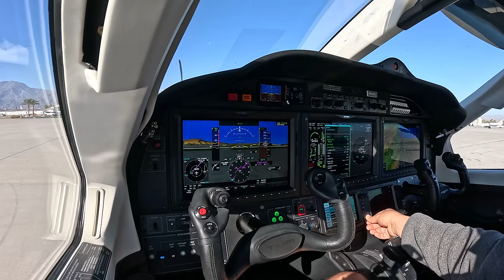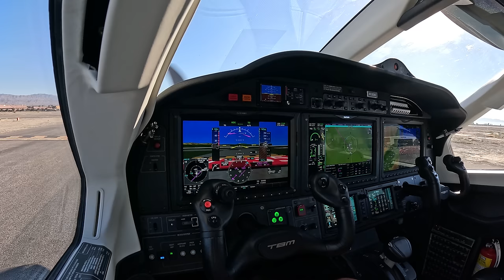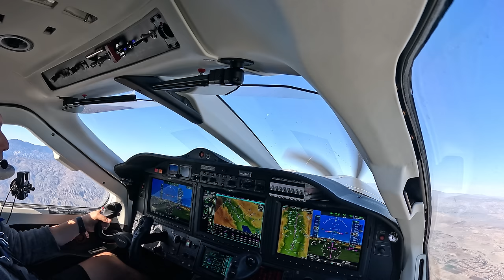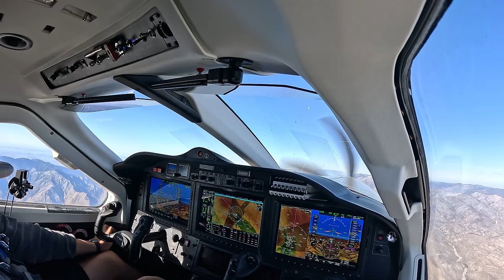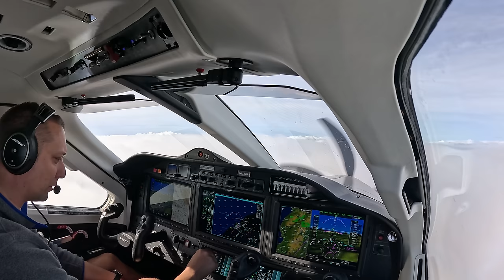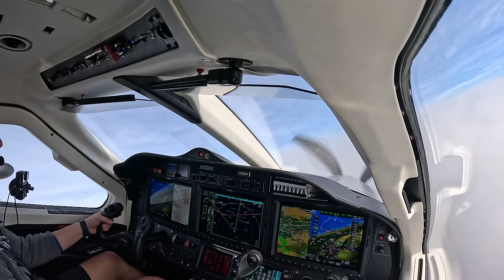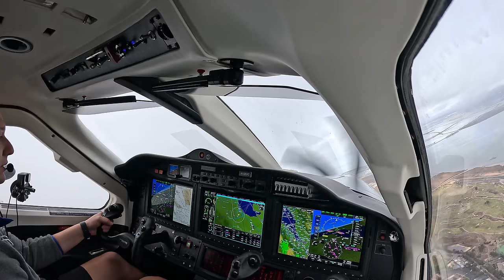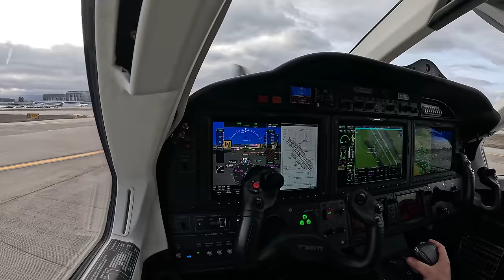Awesome cloud surfing on a TBM 960 flight from Thermal to San Jose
Flying Daher's TBM 960 back to San Jose leads to a VFR departure with no clearance and some cloud surfing on the approach.